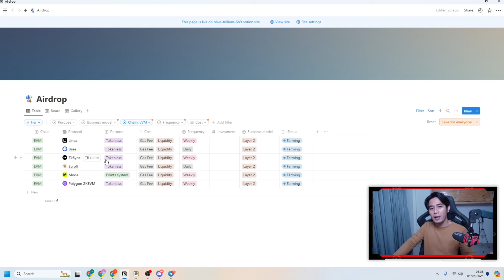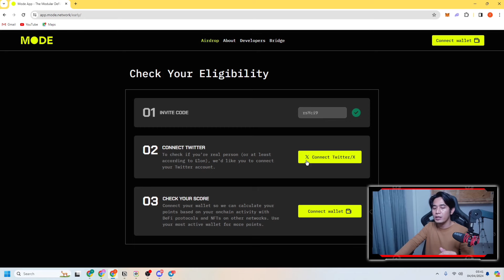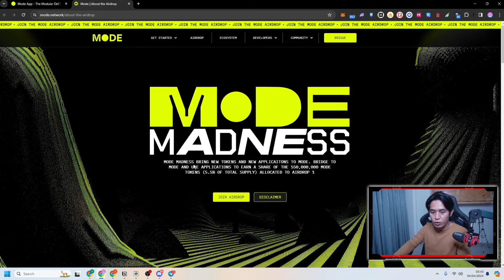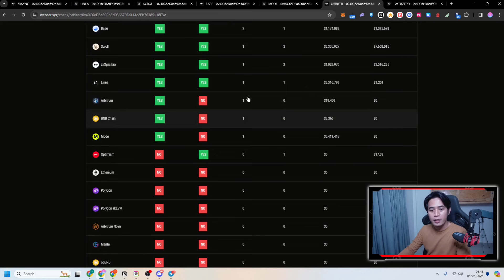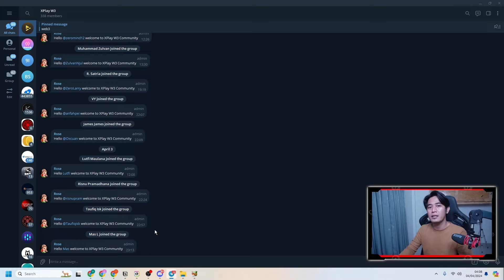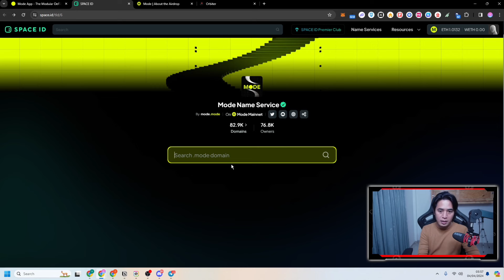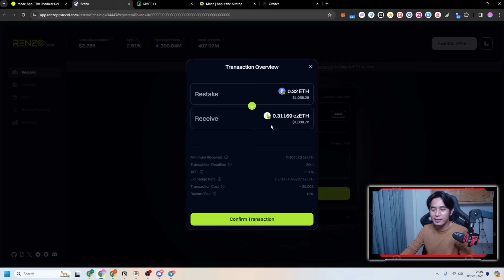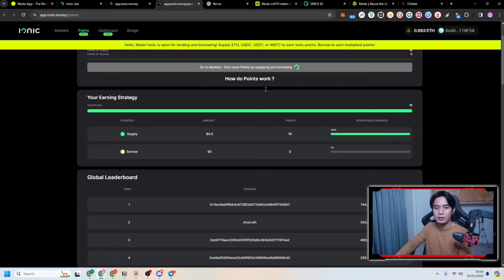5 Aidrop Kripto Sekali Garap Mode Airdrop (Step by step) - Airdrop Indonesia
5 Aidrop Kripto Sekali Garap Mode Airdrop (Step by step) - Airdrop Indonesia

3 -   Connect twitter and wallet
4 -   1x Native bridge
6 - Bridge funds to Mode why orbiter?

? XPLAYS ID adalah channel yang membahas tentang airdrop kripto, airdrop kripto indonesia, airdrop indonesia, tutorial airdrop kripto, project web3 dan NFT game atau blockchain game.